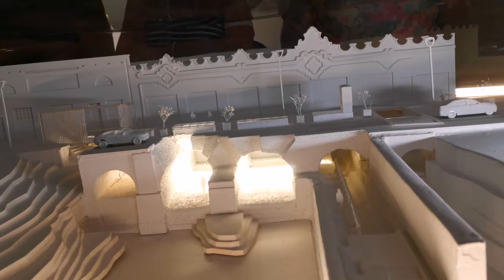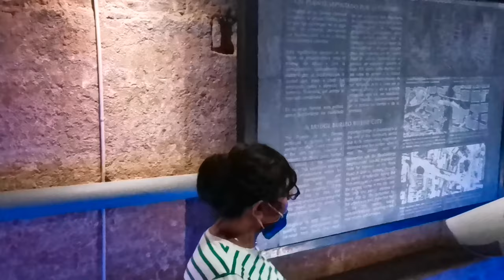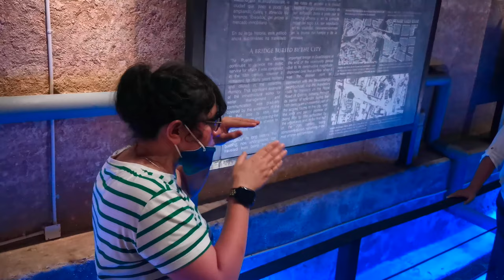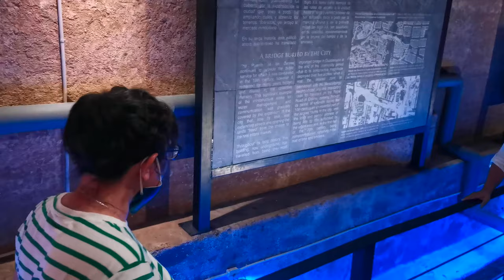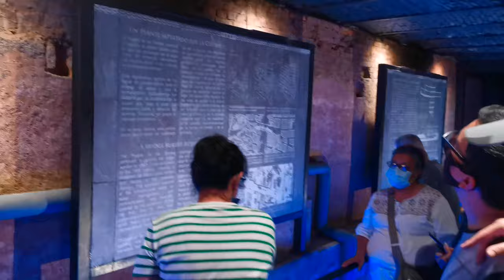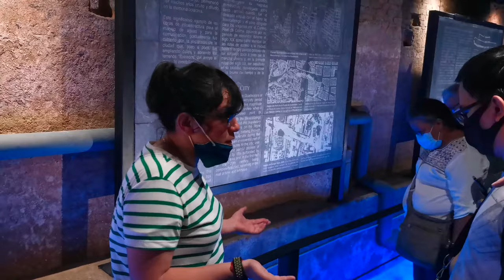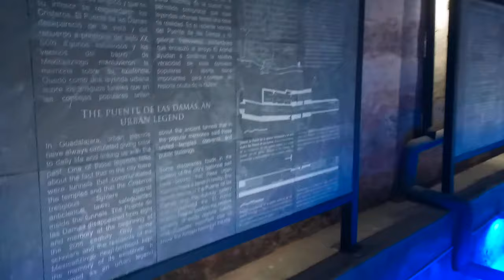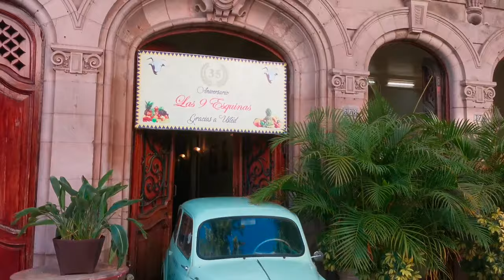Puente de las damas Guadalajara Jalisco, recorrido completo y explicación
Recorrido completo en el puente de las damas, re-inaugurado el 24 de marzo del 2022, impresionante puente bajo tierra que nos cuenta un poquito de historia del siglo XVIII